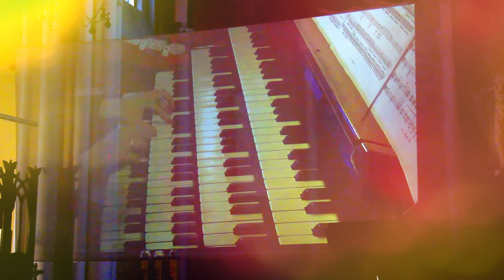Marina Karpechenko - R. Wagner - Elisabeth Auftritt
Natalia Letiuk - organ
Catholic Cathedral of Moscow
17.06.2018